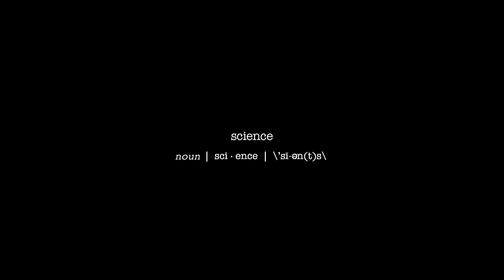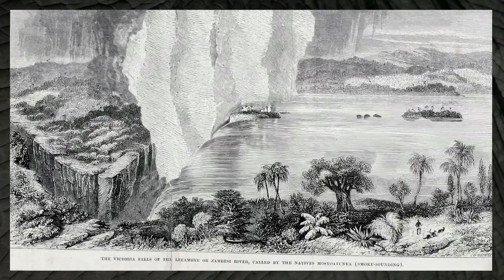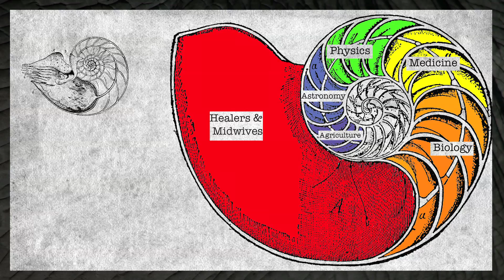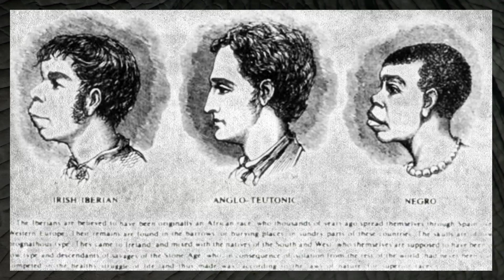Rediscovering the Scientist- Trailer #3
Portraits of repressed histories of science are woven together as a former scientist looks for herself within science's foundations.

Currently fundraising to finish the animation!

Rediscovering the Scientist (HD, 94 minutes)

is an experimental animation documentary about repressed histories of science. Throughout these histories forms of oppression intersect to shed light on how and why the mainstream narrative has become what it is.

The odd underrepresented scientist, dusted off for cultural month celebrations and then forgotten again, is not enough to sustain currently underrepresented science students’ desire to belong. Neither is it enough to prove their worthiness to a society that still believes them to be inferior overall. Indeed, their rarity solidifies the fears of minority students and placates the egos of bigots. The celebration of a few seemingly solitary “savage prodigies” has occurred for so long in order to maintain the social order, and seeks to pacify a fire that burns in each of us to know. The reality is that the very foundations of western modern science do not belong to the west. If one only searches a little they will find that this reality has been declared and suppressed since the inception of western modern science. These facts may be accepted by science in passing but they are not institutionalized into its lesson plans, textbooks, and other structures of education.